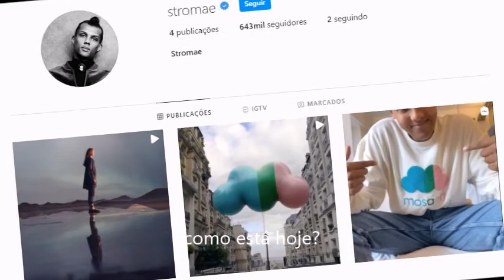Como está hoje STROMAE